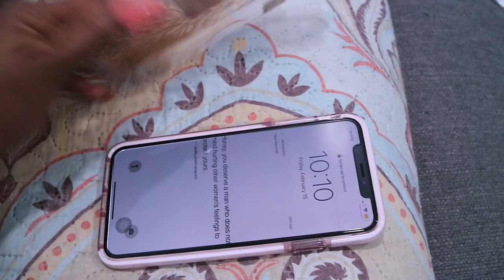THEY KEEP LYING, SHOPPING $100 I DIDN’T PLAN ON SPENDING |EP 29| All Things Jadene 🇯🇲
THEY KEEP LYING

MUSIC